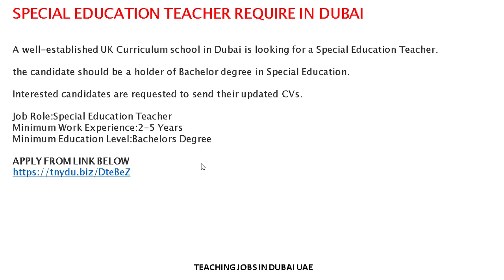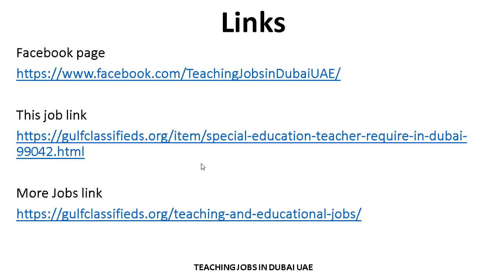SCHOOL TEACHER REQUIRED IN DUBAI | How to Apply | Teaching Jobs in Dubai UAE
MUSIC TEACHER REQUIRED IN DUBAI
SALARY AND BENEFITS

URGENT TEACHER REQUIRED IN DUBAI
SALARY AND BENEFITS